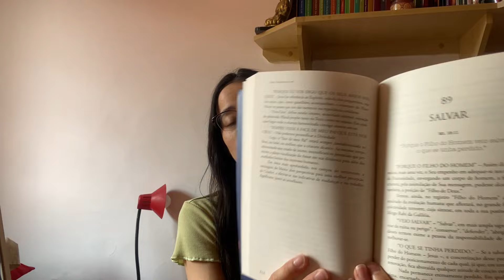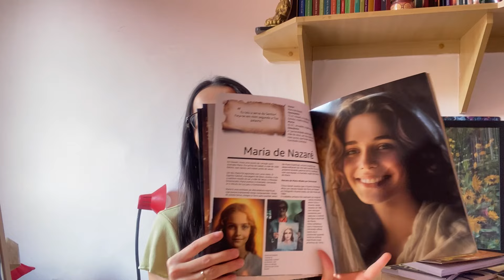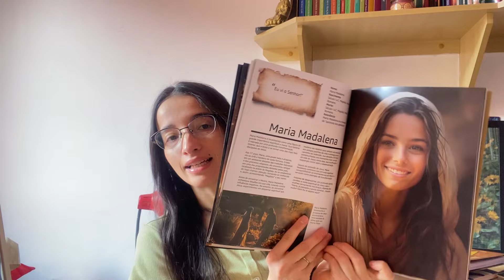Lançamentos espíritas | Canal Espírita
Olá, sejam todos bem-vindos a mais um vídeo do canal! Como vocês gostaram deste quadro eu trouxe mais um vídeo te mostrando alguns lançamentos espíritas, você já leu algum?